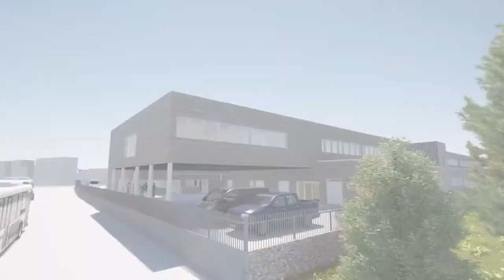Construction du second collège de Landerneau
Le Conseil départemental du Finistère investit 18 millions d’euros dans un bâtiment « zéro énergie fossile » pouvant accueillir 480 élèves dans 16 ou 17 divisions.
Crédits : SELARL LIARD & TANGUY